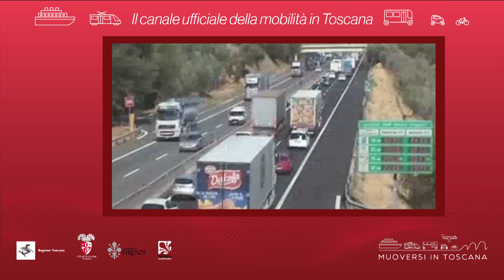Muoversi in Toscana - Edizione delle 18 del 18 giugno 2019